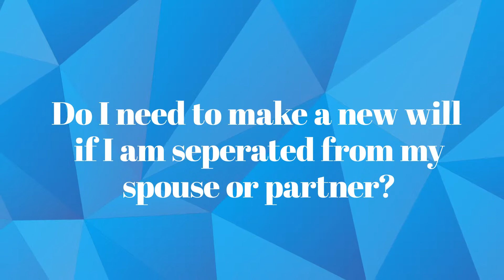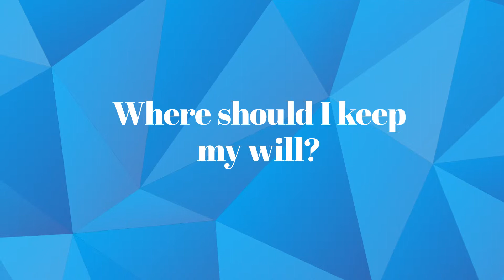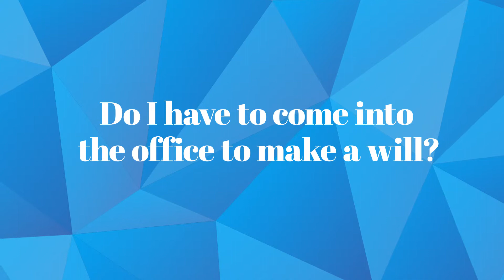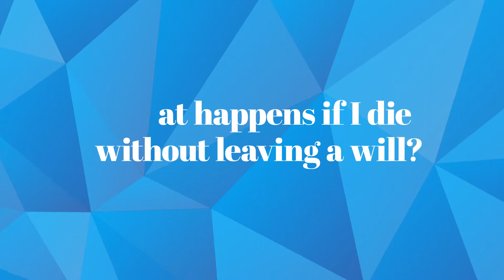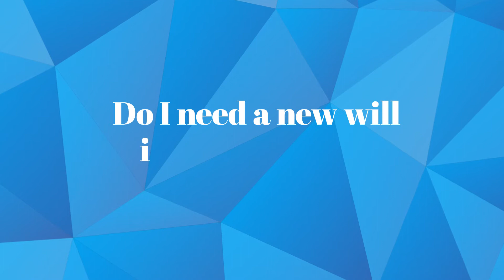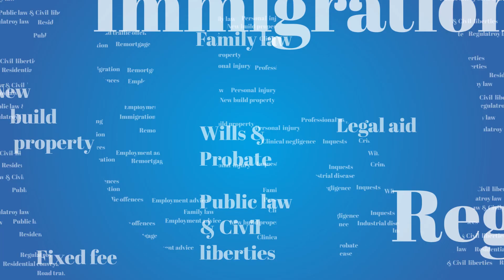Making a Will FAQs - Ison Harrison Solicitors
Do you need legal advice for making a will? Our Head of Wills and Probate, Dominic Mackenzie, offers essential advice in this video for making a will.

Questions answered include:

What is the issue with having a DIY will?
What happens with jointly owned assets?
How much does it cost to make a will?
Do I need to make a new will if I am separated from my spouse or partner?
How will my family know where my will is stored?
Where should I keep my will?
What are executors and how do I choose them?
Can executors also be beneficiaries?
Do I have to come in to the office to make a will?
What happens if I die without leaving a will?
Do I need a new will if I get divorced?
What are the dos and don'ts of LPAs?